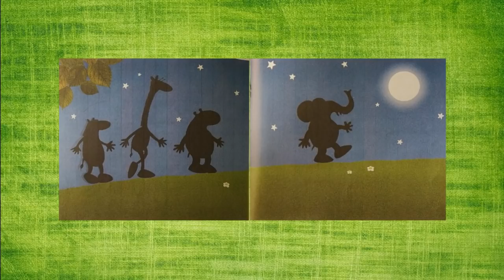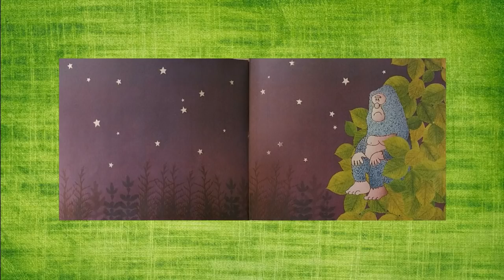El Gorila Razán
Cae la noche sobre la selva y la luna brilla en todo su esplendor. Mientras los animales se preparan para dormir, un sapo inicia su serenata nocturna. El bello croar arrulla el sueño de todos, excepto del jefe Gorila Razán.